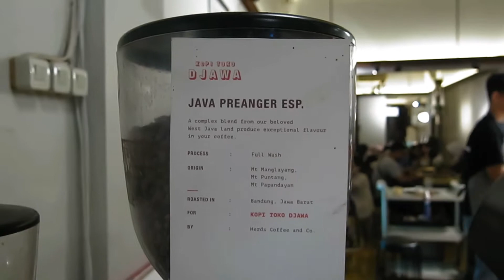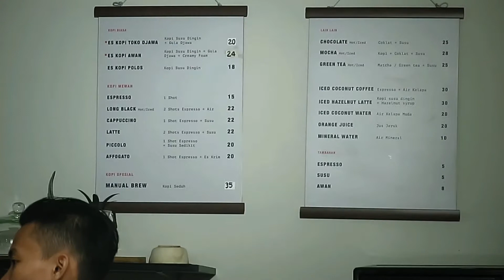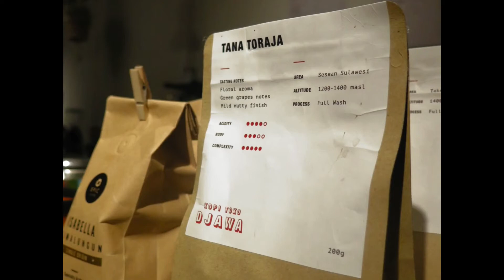COFFEE SERIES : Kopi Toko Djawa-Bandung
gue akirnya ke tempat ngopi cihuy inihh, tempat yang dulunyaa toko buku dan disulap jadi kedai kopi kekinian yang raanya ga kalah ama kedai kpi ternama di Bandung, cuss heeeey.